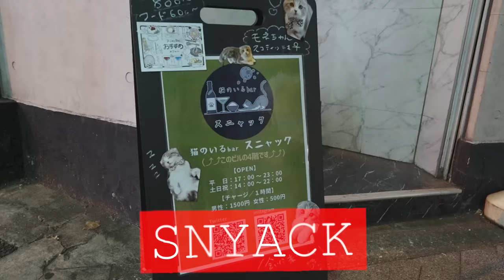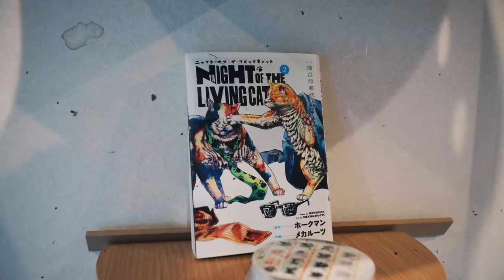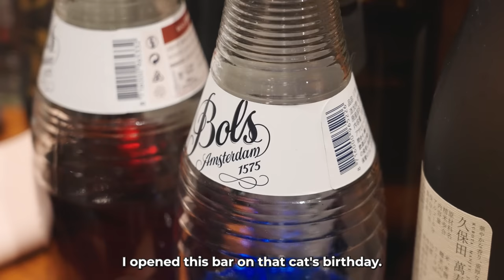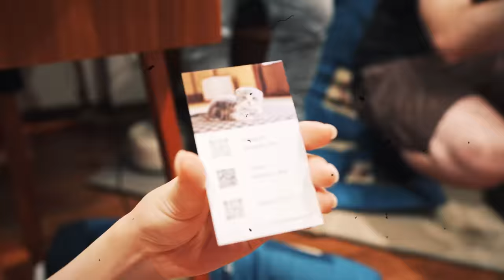I Tried Working At Japan's Cat Bar Ft. Shibuya Kaho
DO IT NOW!